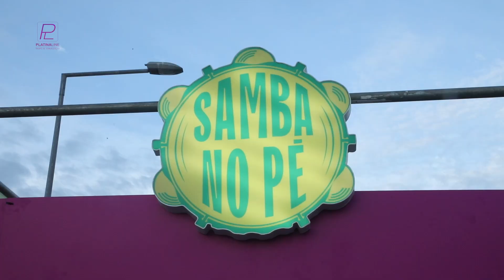Pixote e Ferrugem abrilhantam palco do Samba no pé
Directamente do Brasil, o grupo Pixote e o cantor Ferrugem foram os escolhidos pela organização para levar a boa música para as mais de 100 pessoas. Os artistas usaram um repertório conhecido, tendo levado o público aos gritos. A vinda a Angola não foi apenas um sonho para os amantes dos artistas já mencionados, o vocalista do grupo Pixote falou em “realização de um sonho” por ter pisado em terras da Palanca, uma vez que ouvia apenas a falar sobre Angola por parte de seus compatriotas.